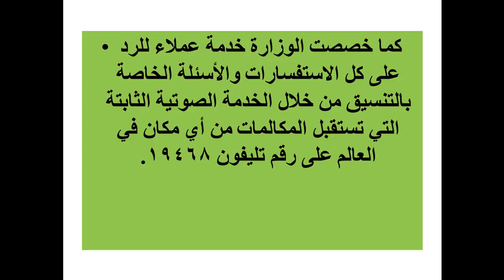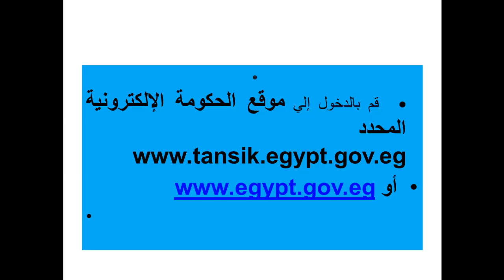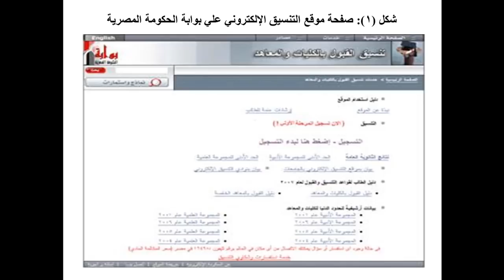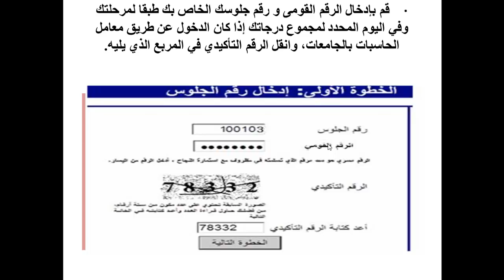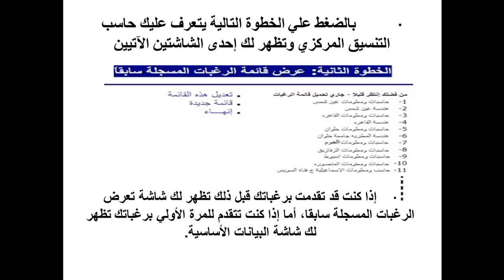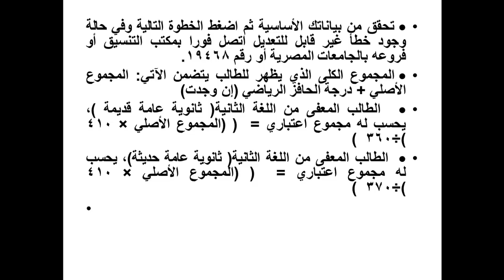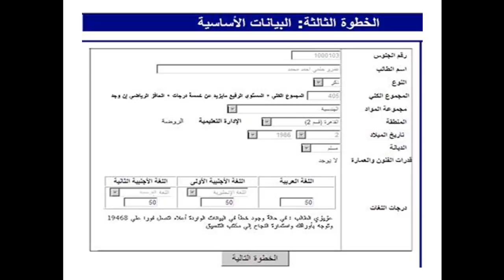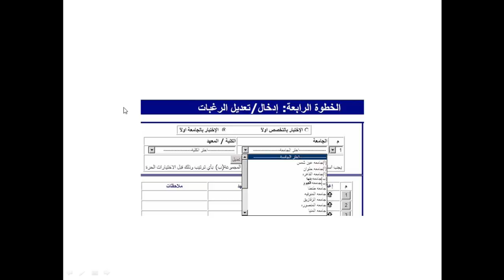خطوات التنسيق وكيف تختار الرغبات خطوة بخطوة